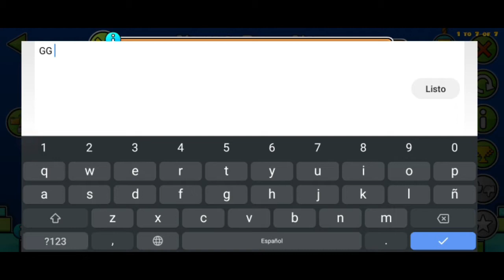Geometry Dash ''Years Full Ver'' 100% 3/3 coins por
La full version de Years de Geometry Dash World, un nivel que no conocía, ya que había otros 2 Years Full Ver (el de TheSquareZebra y el de iIiMisaGameriIi), pero eran más difíciles que éste. Y dicho esto espero que disfruten del video :)